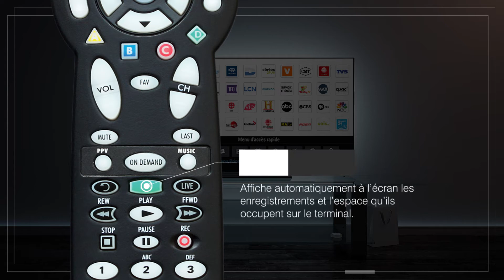Êtes-vous un pro de la télécommande?